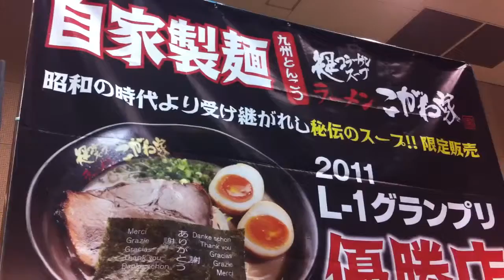ラーメン L-1グランプリ優勝 フリマ王国2013 Winte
フリマ王国2013 Winter　　インテックス大阪のイベントです。

2013年12月08日　Dec 8, 2013